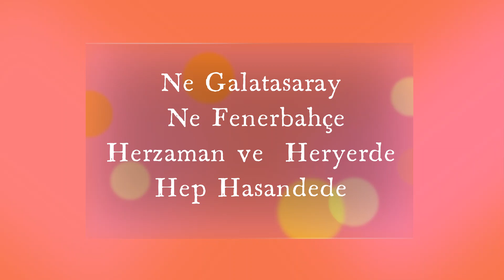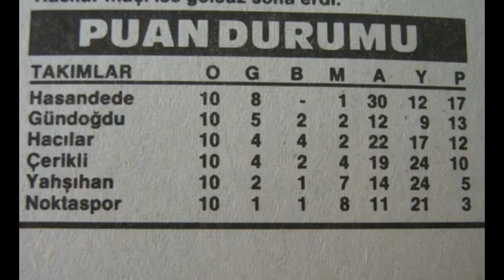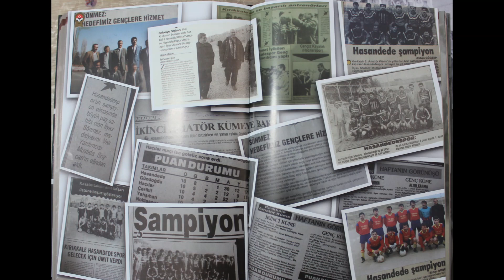Birzamanlar Hasandede spor